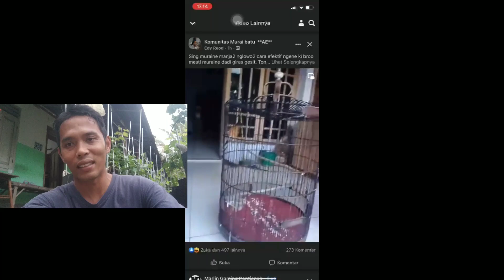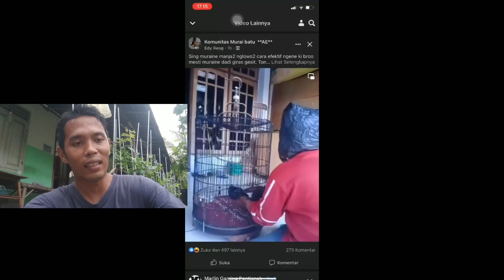CARA BARU !! sangat cepat Murai batu ngelowo akan gesit SEGERA COBA!!? JANGAN KETAWA